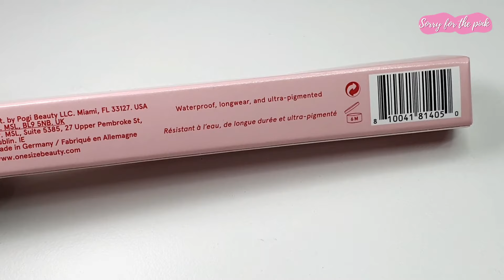Un delineador que dura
¡Hola hermosa! En este video les comparto mis impresiones sobre el delineador de ojos de la marca One Size. Si tú ya lo has probado, coméntame qué tal te ha ido.

Por cierto, este producto lo compré YO, así que como en todos mis videos, mis impresiones siempre son sinceras.

Los productos que uso en este video los encontrarás en mi link de Amazon que te dejo debajo. Recuerda que con las compras yo recibiré una pequeña comisión: